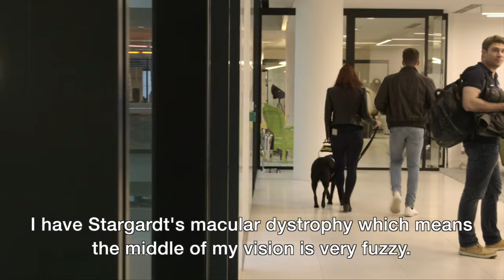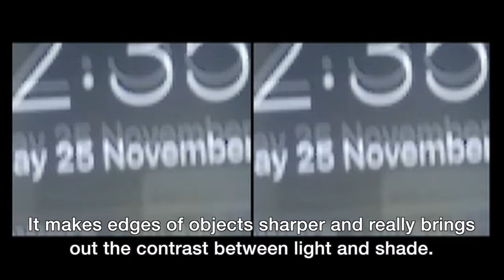Partially-sighted Paralympian Libby Clegg gets to see boyfriend clearly - BBC Click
The partially-sighted Paralympian Libby Clegg has seen her boyfriend more clearly than ever before thanks to a new set of hi-tech goggles.

The gold medal runner tested the prototype at the London offices of its creator GiveVision.